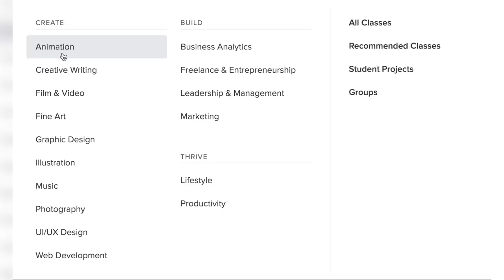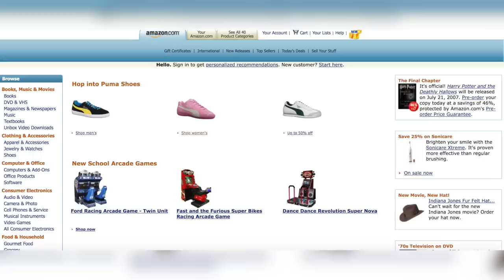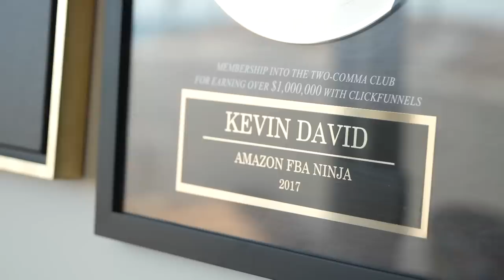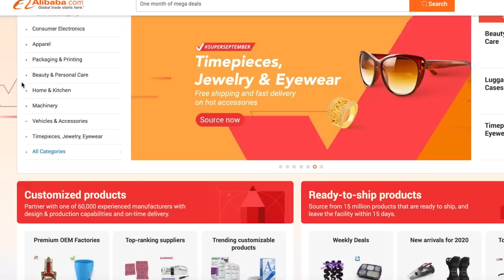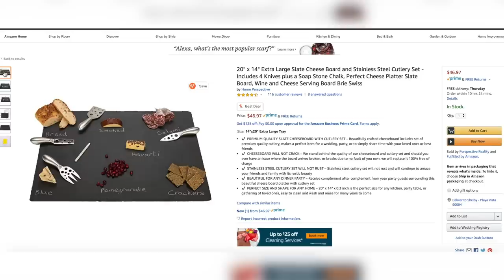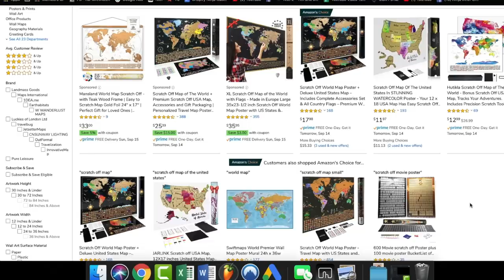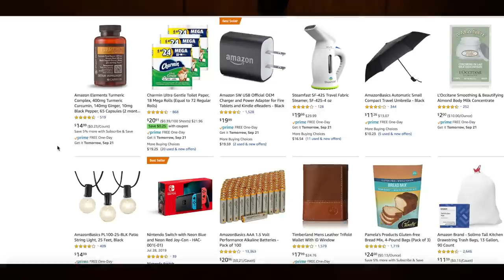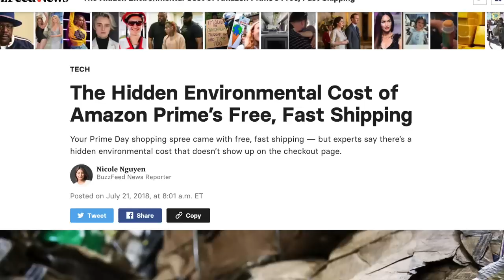People Are Becoming Millionaires From Amazon... THIS Is How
If you liked this video, check out my video on how people are making money on Airbnb without owning any property-
People Are Becoming Millionaires From AirBnb... Without Owning ANY Property

This video is all about how people are making money by selling products through Amazon FBA, or Fulfillment by Amazon. This video really just scratches the surface of it, check out Kevin's channel if you want to know more

I decided to make this video because I stumbled upon this world of Amazon selling, and it really changed how I view Amazon in general. I kept seeing videos about Amazon FBA, step by step how to get started, how people were making thousands or millions of dollars on it- and probably like you, watching, kept thinking okay... is this even real? This video breaks it down for people who have never heard of Amazon FBA before, from someone who isn't trying to sell you anything- I don't do Amazon FBA, I'm not selling a course on it, I really don't care if you start Amazon FBA or not I just think it's interesting and wanted to share it.